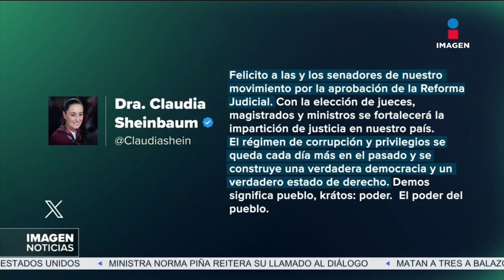Sheinbaum felicita a senadores por la aprobación de la reforma judicial | DPC con Nacho Lozano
ClaudiaSheinbaum, presidenta electa de México, felicitó a las y los senadores de la República por la aprobación de la ReformaJudicial.